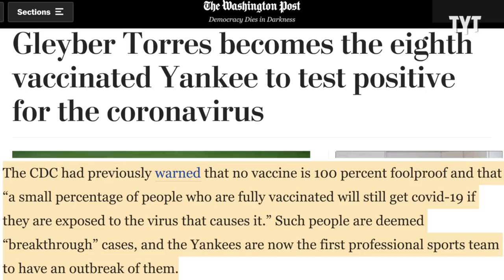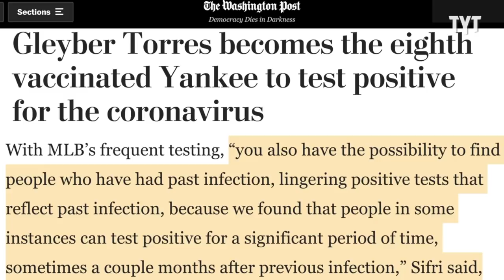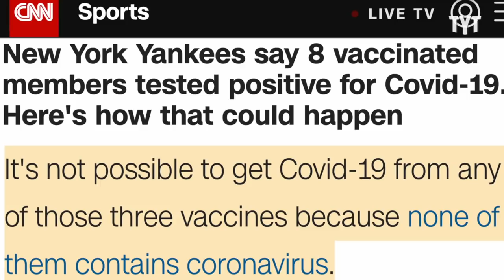NY Yankees Show EXACTLY Why You Need VACCINATED!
This is why you NEED to get vaccinated. Rick Strom breaks it down.

Rick Strom